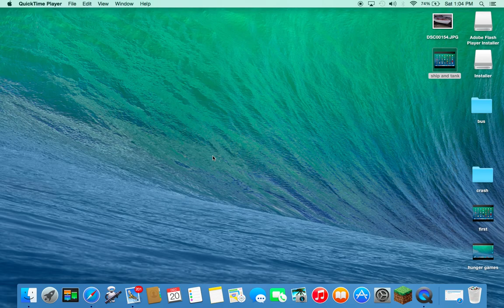hunger games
a gg